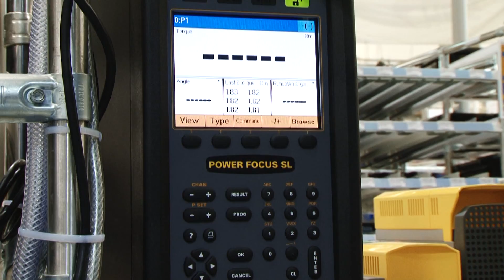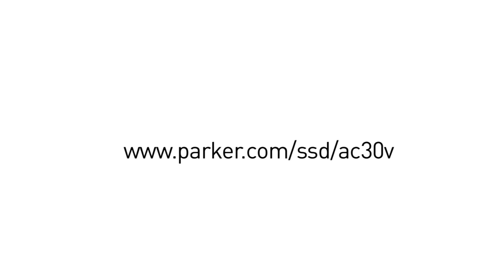Product Promotional - Parker's AC30v